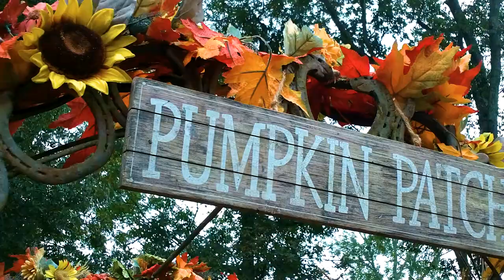Giraffe at the Pumpkin Patch? Anna, mom and dad go looking for pumpkins but find much more.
Oona Anna on the Go!  Anna plays at a pumpkin farm but finds so much more to look at.  Is that a zebra?